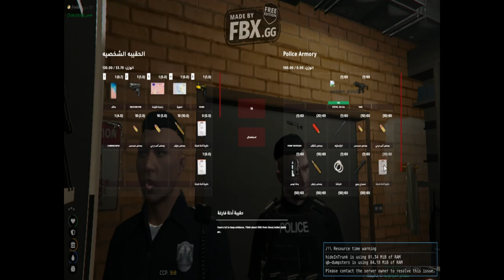GTA RP DZ 𝐀𝐋𝐆𝐄𝐑𝐈𝐀𝐍 𝐒𝐏𝐀𝐂𝐄 من متشرد الى سارق الى خدمة الشرطة